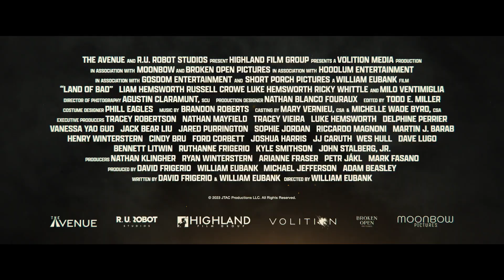LAND OF BAD (2024) ITA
Land of Bad

Land of Bad è un film di genere azione, thriller del 2024, diretto da William Eubank, con Russell Crowe e Milo Ventimiglia. Distribuito da Amazon Prime Video.

Regista:
William Eubank
Genere: Azione, Thriller
Anno: 2024
Paese: USA
Distribuzione: Amazon Prime Video

Land of Bad, il film diretto da William Eubank, si svolge durante una missione speciale di una squadra Delta Force nelle Filippine.
Per colpa di un errore di Kinney (Liam Hemsworth), controllore di volo inesperto, la missione si trasforma presto in una disperata operazione di salvataggio. Intrappolati senza armi e senza alcun mezzo di comunicazione tranne un drone, la squadra diventa un bersaglio facile per il nemico.
L’unico in grado di prendere in mano la situazione è Reaper (Russell Crowe), l’abile ed esperto pilota di droni. Inizia così una battaglia estrema per la sopravvivenza che dipende unicamente dalle decisioni di Reader…

VOD